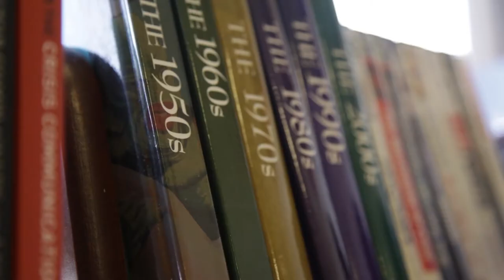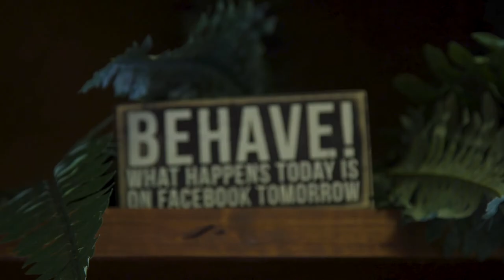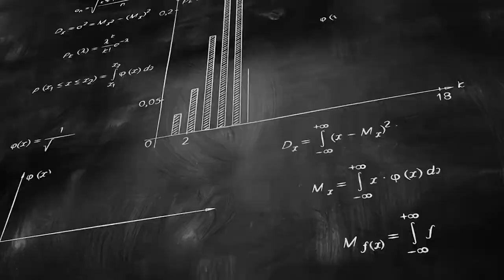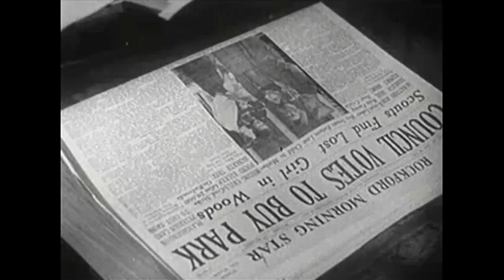Media-The digital Age (Documentary)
A look at how the access to news and information in the 21st century has allowed people from both sides of the political spectrum the ability to reinforce what they want to believe.